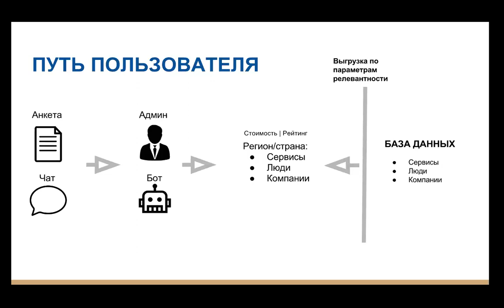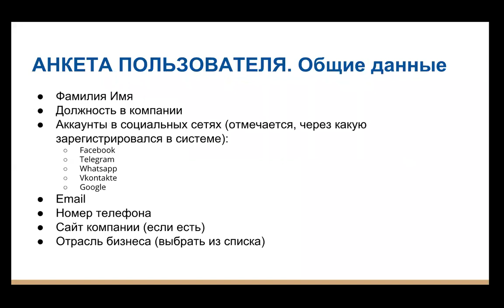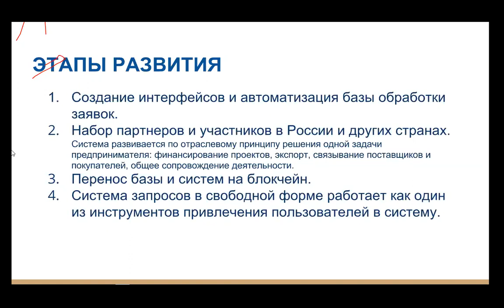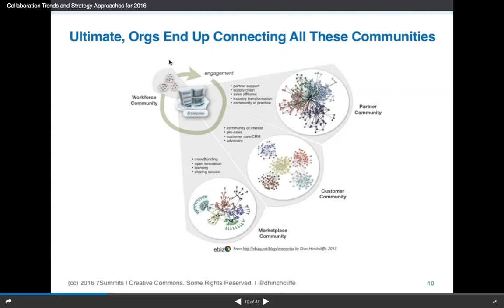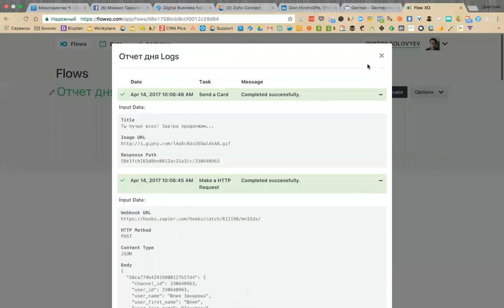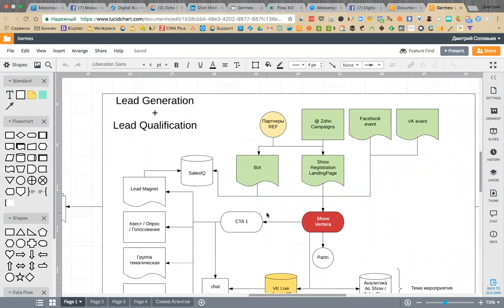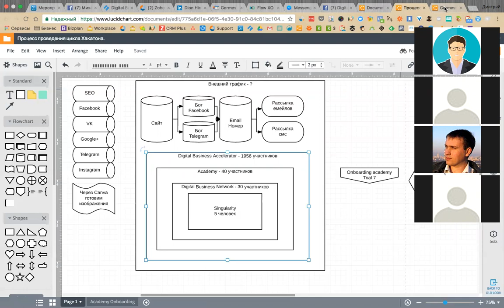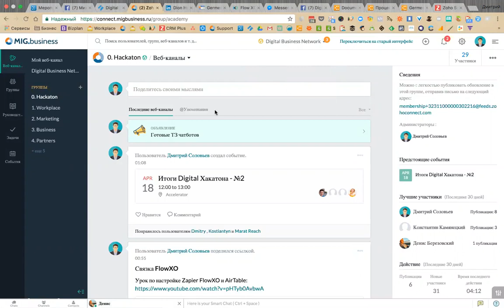Global_Business_Meeting.mp4DBA - Global_Business_Meeting.mp4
Global_Business_Meeting.mp4